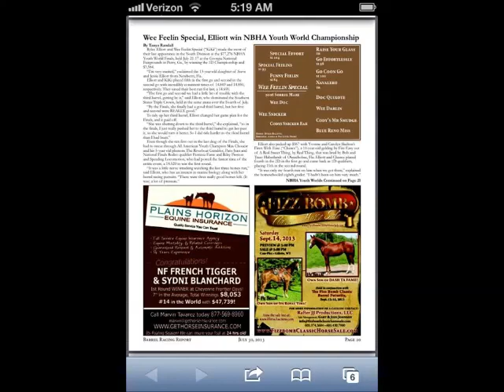NBHA Youth World Championships 2013: Rylee Elliott